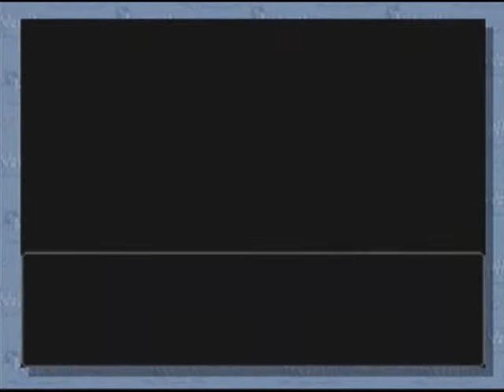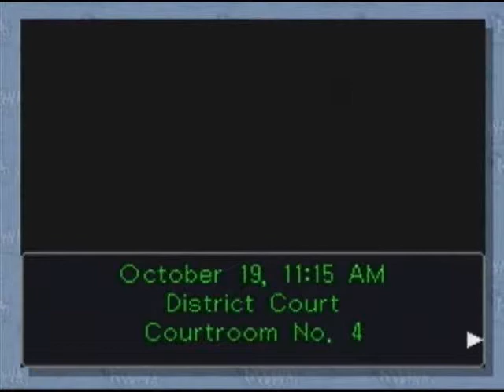Let's Play Phoenix Wright Ace Attorney [9]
Trial 2 starts...and man is it ever close. We're desperately grasping for more time here. Hopefully, the pay off goes well and we find whatever all we need to wrap things up in this chapter.